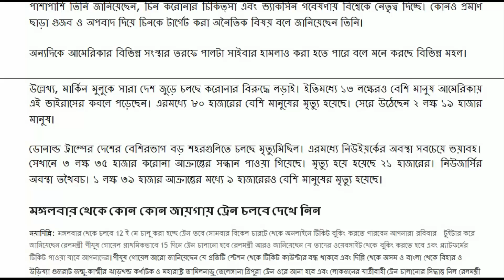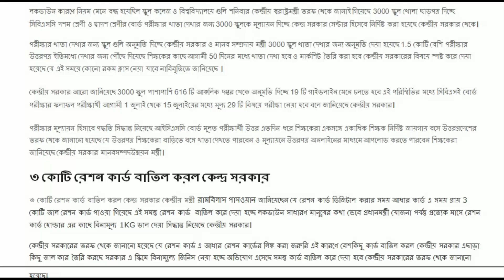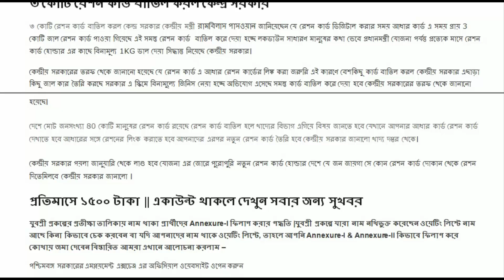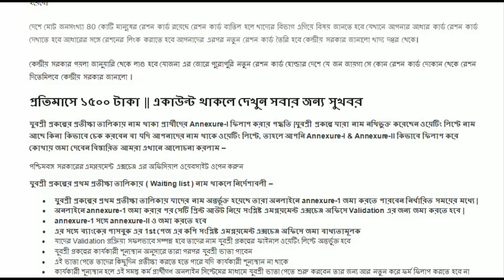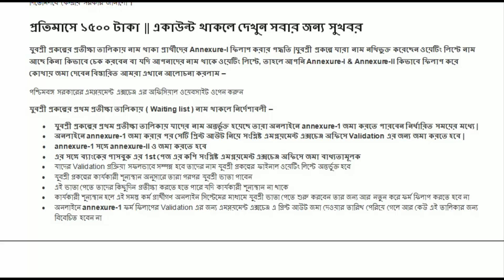Good News !! 5 টি মারাত্মক সুখবর, আজ 12 মে মঙ্গলবার থেকে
প্রতিটা সুখবর পেতে আজই আমাদের চ্যানেলের সাথে যুক্ত হয়ে যান এবং বেল আইকনটি টিপতে ভুলবেন না